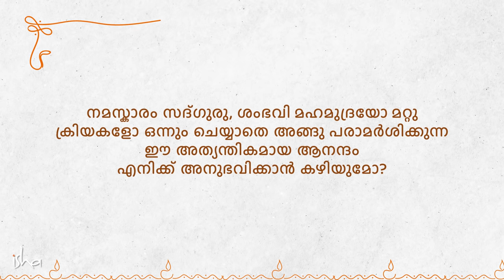അമിത ചിന്തകളിൽ നിന്നും എങ്ങനെ രക്ഷ നേടാം ? How to stop overthinking ?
നമ്മുടെ ചിന്തകൾക്കുമേൽ നിയന്ത്രണം കൊണ്ടുവരാൻ നാം കഷ്ടപ്പെടേണ്ടി വരുന്നതെന്തു കൊണ്ടാണെന്നും, അത് സംഭവ്യമാക്കാനുള്ള ഉപായവും സദ്ഗുരു പറഞ്ഞു തരുന്നു